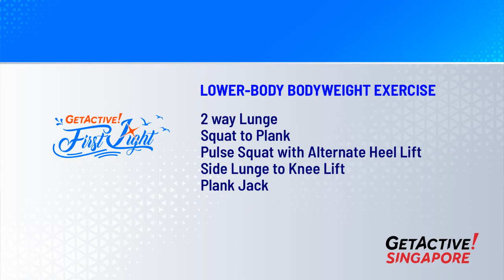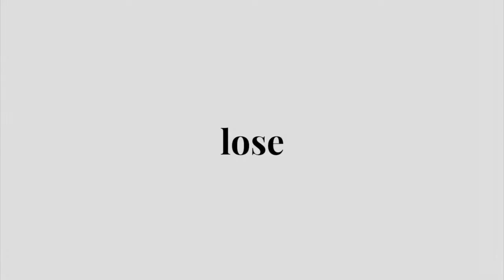Get Active! First Light! [EP 92] | Lower-Body Bodyweight Exercise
Toughen up with a strength session, conducted in both English & Mandarin, by Jen and Fiona to improve your lower body muscular strength & stability. It's never too late to kickstart an active lifestyle!

Warm-Up - 30s per exercise
1) Arm Circle to Pile
2) Hip Opener to Lunge
3) Side Lunge Forward Reach
4) Squat
5) Calf Raise

Workout - [2 x 30s per exercise]
1) 2-way Lunge
2) Squat to Plank
3) Pulse Squat with Alternate Heel Lift
4) Side Lunge to Knee Lift
5) Plank Jack

Cool Down - 30s per exercise
1)Calf & Side Bend
2) Hamstring Stretch
3) Quad Stretch
4) Shoulder & Tricep Stretch
5) Cat & Cow Pose

For more exercise resources for Masters and Seniors, visit go.gov.sg/activemasters